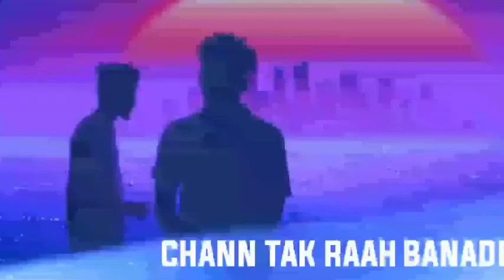new English Panjabi hindi mashup songs || no copyright song 3m